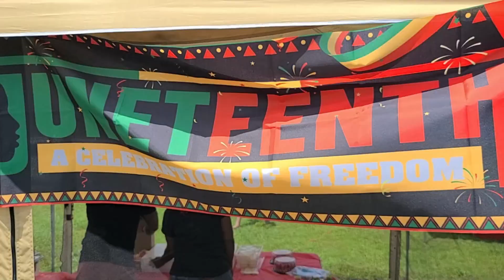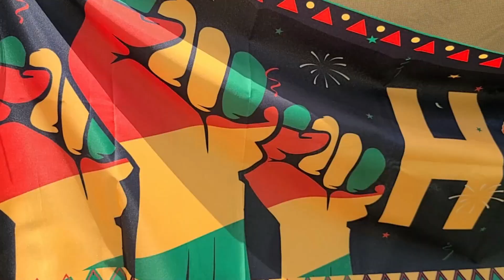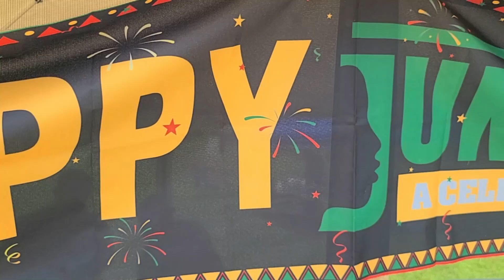Juneteenth celebration held at Asan Memorial Beach Park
Members of Guam's African-American community gathered joyously at Asan Memorial Beach Park this past weekend to celebrate Juneteenth. The federal holiday, which commemorates when Texas became the last state to proclaim freedom for slaves on June 19, 1865, is also known as Black Independence Day and Jubilee Day, and stands as an opportunity to teach new generations about the struggle and achievements of their ancestors and to continue their legacy.

Many who took part shared wisdom, poetry, music, prayer, smiles and fellowship, noting the parallels between the Black and Chamorro cultures, sharing histories of oppression, resilience and pride – with Juneteenth notably coming a little more than a month before Guam's cherished annual Liberation Day celebration on July 21.